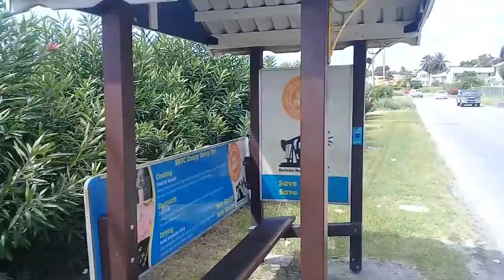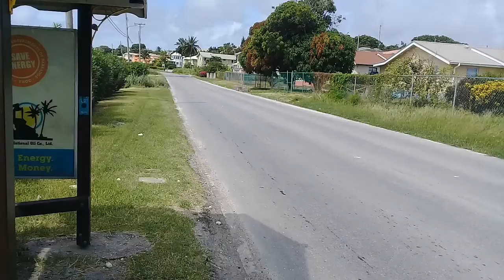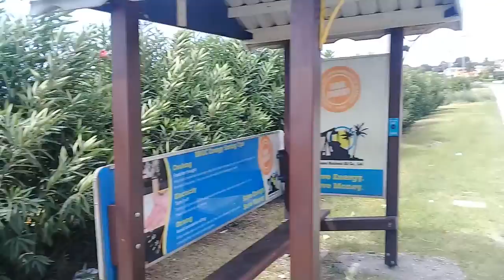Coverley Christ Church Barbados🇧🇧